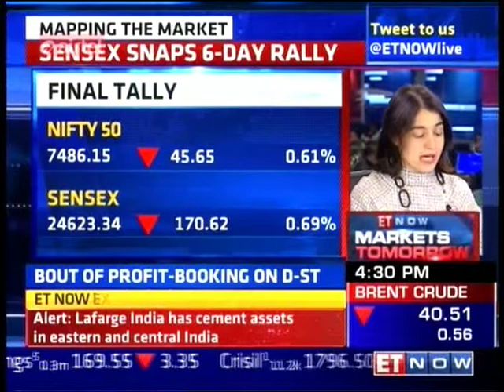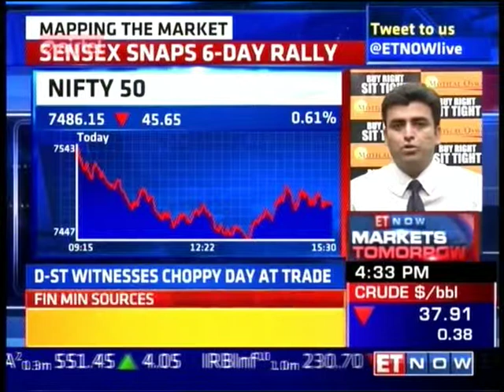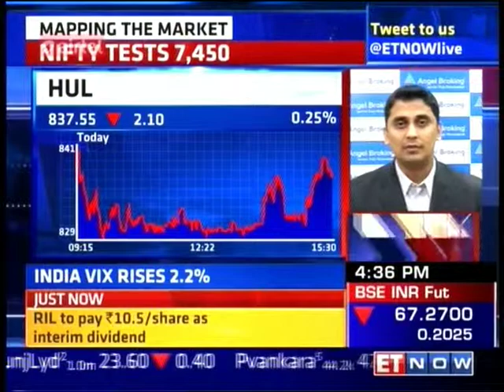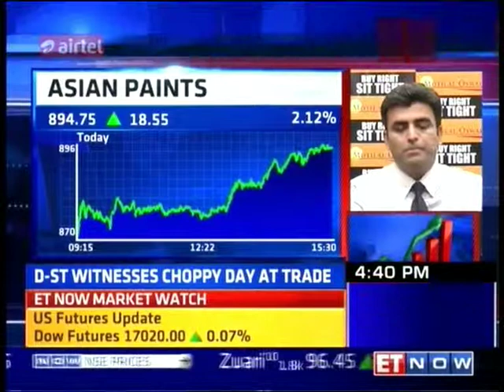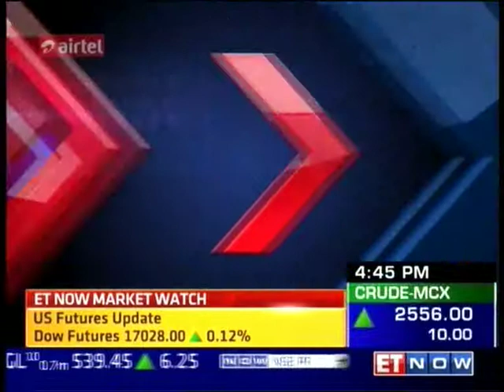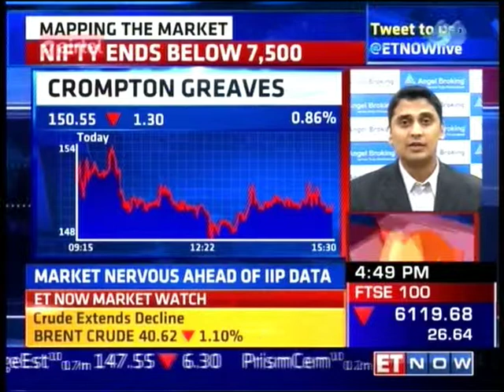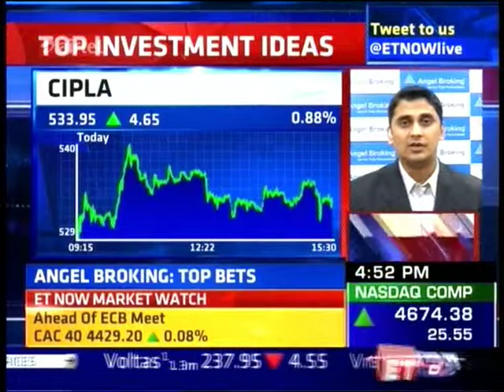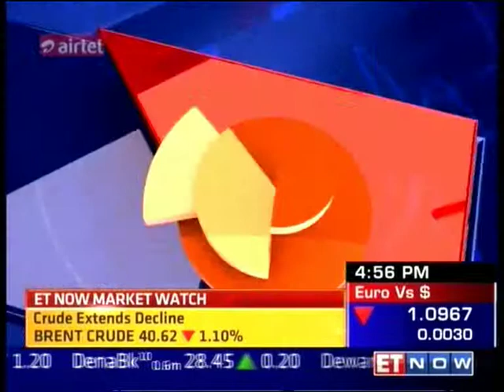ET Now Markets Tomorrow, 10 March 2016 - Mr. Mayuresh Joshi, Angel Broking